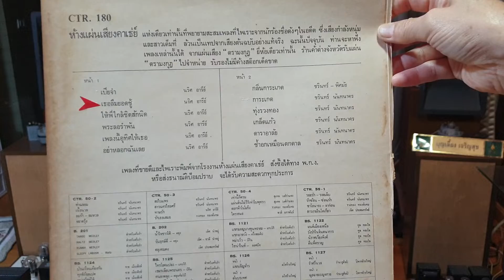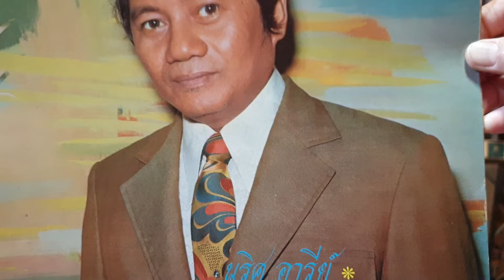"เธอลืมยอดชู้" นริศ อารีย์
"เธอลืมยอดชู้"
คำร้อง/ทำนอง"ป. ชื่นประโยชน์"ศิลปินแห่งชาติ
ขับร้อง"นริศ อารีย์"หนึ่งในสามขุนพลลูกกรุง
แผ่นเสียงคาเธ่ย์ ตรามงกุฎ
ชุดเพลงนี้อุทิศให้เธอ